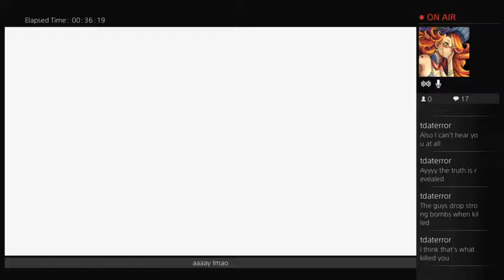Not the omnic - Final (Part 3)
Last round of bastion that I streamed. I didn't stream some stuff.